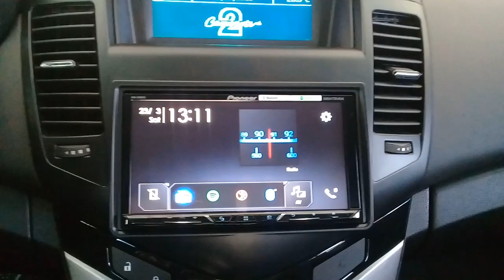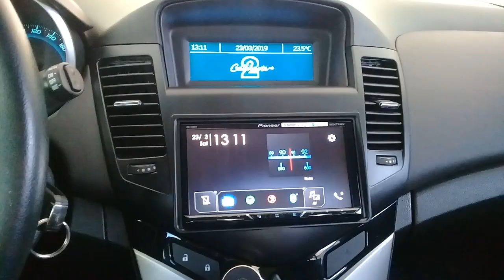Chevrolet Cruze 2015 - Pioneer com CarPlay + Android Auto + DVD + TV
Cruze 2015 recebeu um upgrade na conectividade do sistema de som do veículo com uma Pioneer que acessa Waze ,Google Maps, Whatsapp, Spotify e muito mais através do Apple CarPlay quanto do Android Auto.

Instalação absolutamente plug and play, sem corte de fios, com moldura específica para esse veículo e acabamento incrível!

Comandos de volante originais mantidos em funcionamento perfeito com a nova multimídia e alertas sonoros do carro também!

Venham nos visitar e fazer um orçamento específico para seu veículo!

ArtSom Auto
Rua Francisco Alves, 166
Lapa - SP